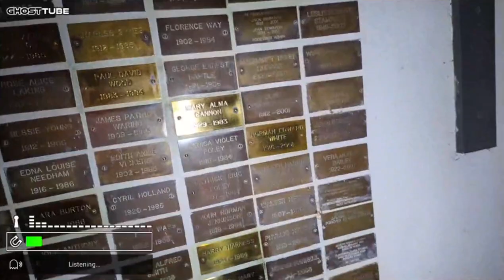haunted graveyard creeps us out (Ghosttube app)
Hi and welcome to the channel. me and the wife are at this well known haunted graveyard in the Lincolnshire Wolds and we're walking around with ghosttube app And this place creeps as both out. we hear footsteps faint voices and see shadows. please like and subscribe.